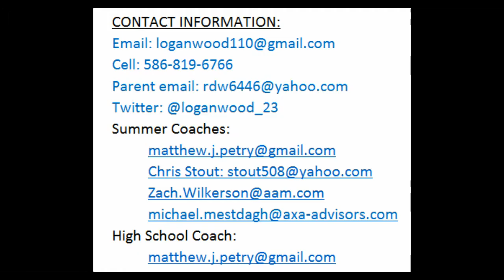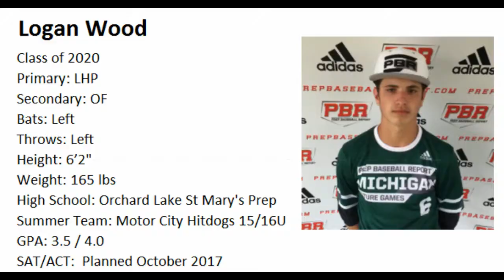Logan Wood Class of 2020 Summer Baseball Highlights 2017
University of Michigan commit.